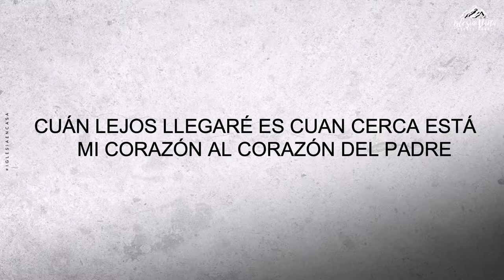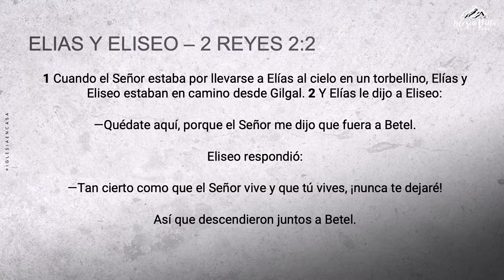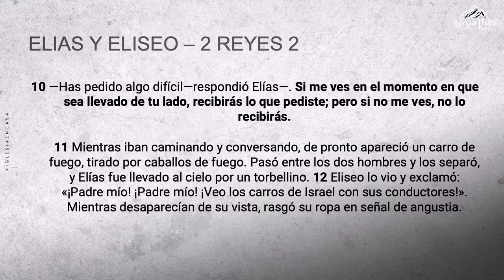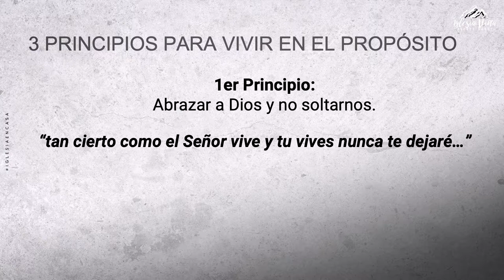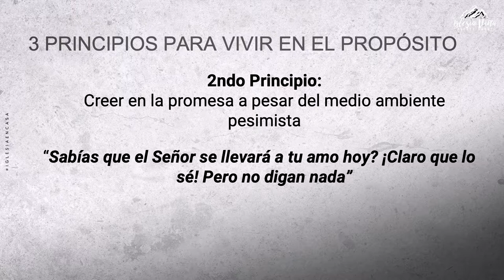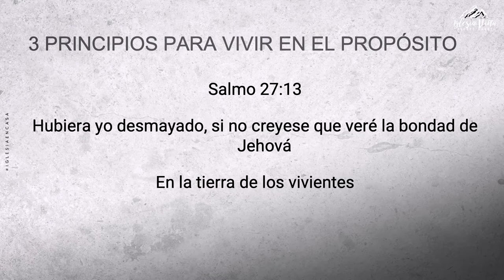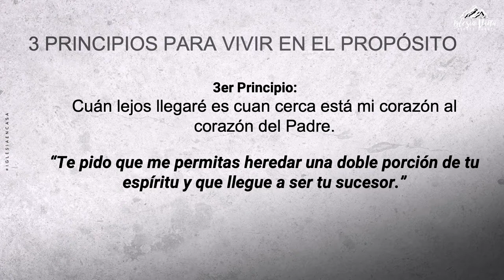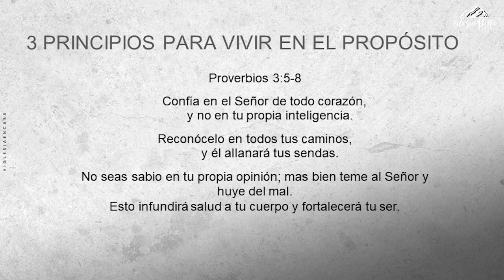Prédica "Cuan lejos llegaré, es cuan cerca está mi corazón del Padre."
Prédica Pastor Danilo Vargas  I  Miércoles 03.03.21